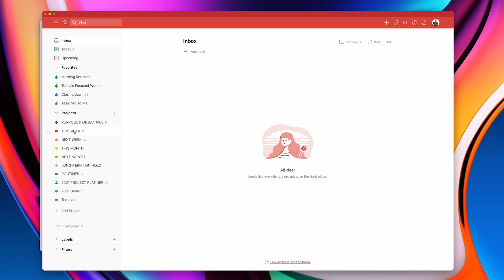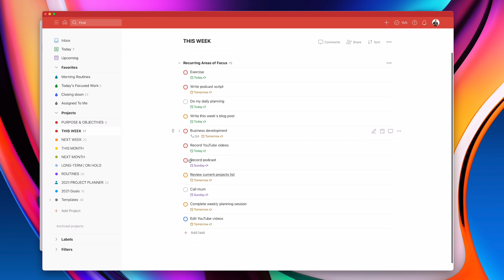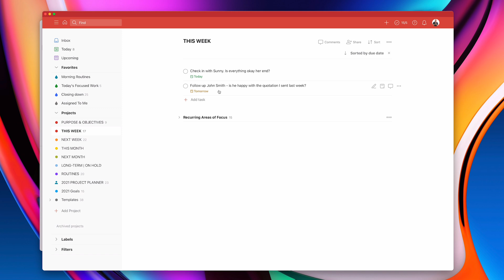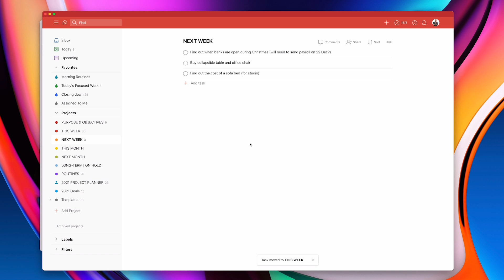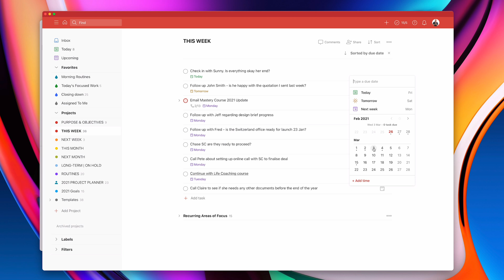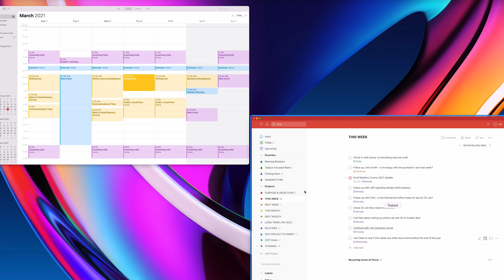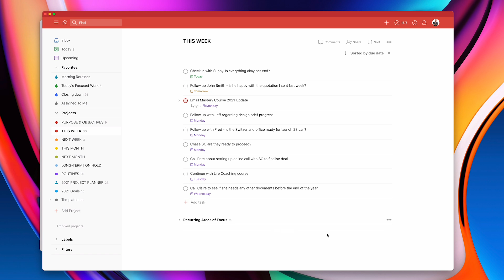How I Do My Weekly Planning In Todoist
A question I am frequently asked is how I do my weekly planning, so this week, I take you through the steps.

If you want to learn more ways to get your email under control and to bring it back under control, then take a look at my Email Mastery course.